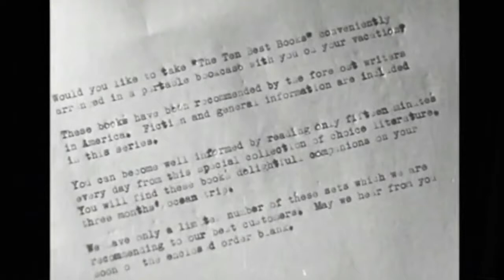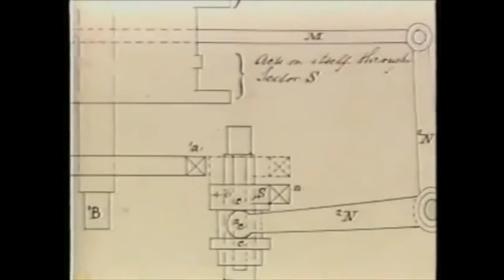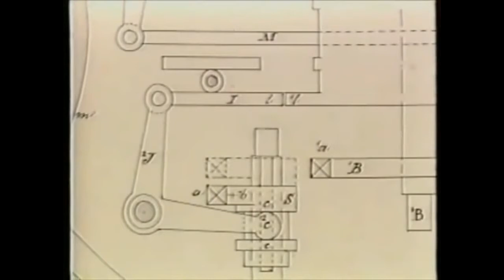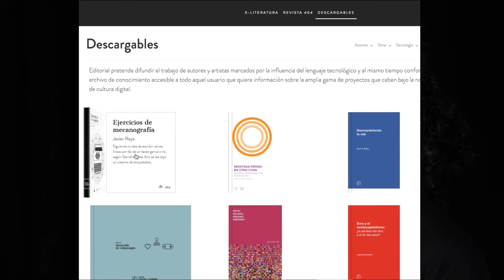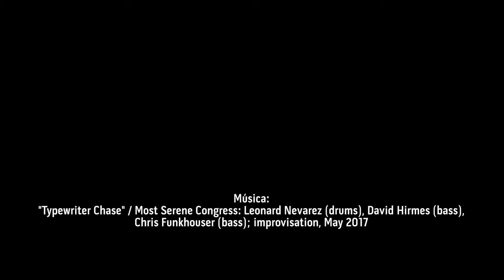Hablemos de Máquinas de Escritura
Mónica Nepote, curadora de la exposición "Máquinas de Escritura" nos introduce, junto con Canek Zapata y Ana Medina (editores de E-Literatura) al mundo de las máquinas, la escritura, la escritura con máquinas, la literatura digital y todo lo que ésta exposición tiene para mostrarnos.